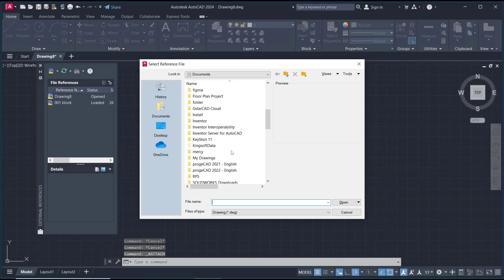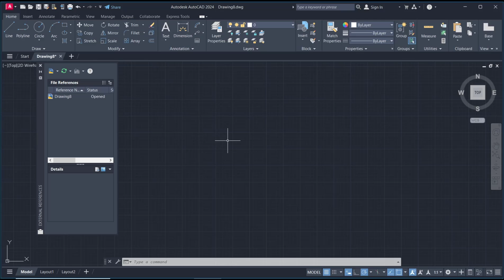AutoCAD How To Remove Xref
Learn how to remove an external reference (xref) from your AutoCAD drawing with step-by-step instructions. This guide will help you keep your drawings clean and organized.